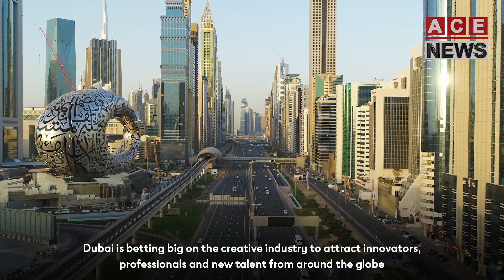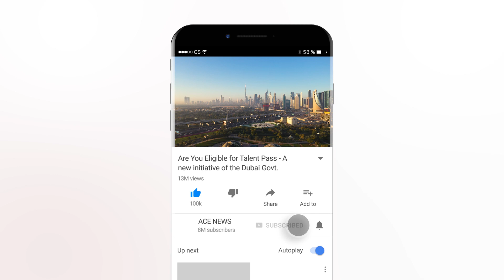Are you eligible for Talent Pass - A new initiative of the Dubai Government?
Dubai is betting big on the creative industry to attract innovators, professionals and new talent from around the globe as part of its strategy to accelerate growth and development of the new-age sectors in the emirate.
Authorities in Dubai have launched a ‘Talent Pass’ license for freelance work.
The new license will be available for people with special skills and expertise from around the world. It aims to attract global talents and professionals in the fields of media, education, technology, art, marketing and consultancy.
The Dubai Airport Freezone (DAFZ) signed an agreement with Dubai Culture and the General Directorate of Residency and Foreigners Affairs (GDRFA) to facilitate the new initiative. The MoU creates the framework for cooperation and coordination to process licences, visas and other services that support innovators in establishing, operating and growing their business in the Emirate.
The ‘Talent Pass’ qualifies its holder to obtain a residence visa for three years, in addition to renting office space provided by DAFZ. Office solutions feature support and flexible operation costs, in addition to the option of obtaining services remotely.
The emirate has been launching a host of measures to transform the region’s commercial and trading hub into a hub for talented professionals as well. Dubai aims to double the creative sector’s contribution to its GDP and boost the number of jobs from 70,000 to 150,000 within the next five years.